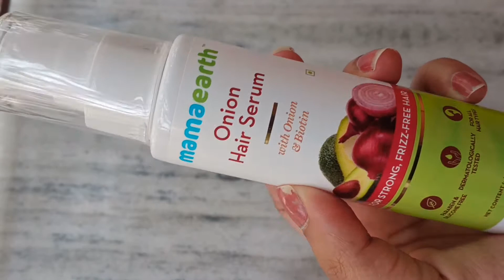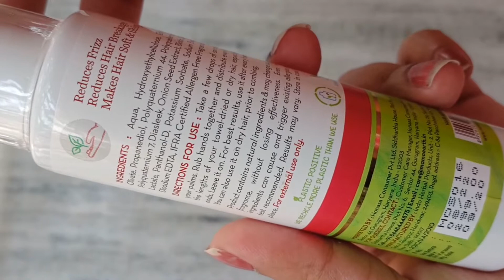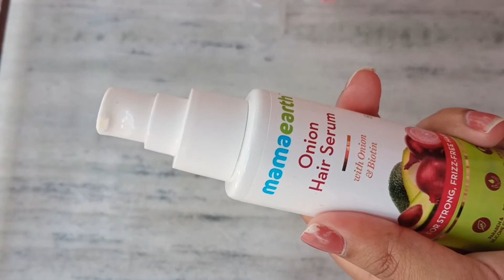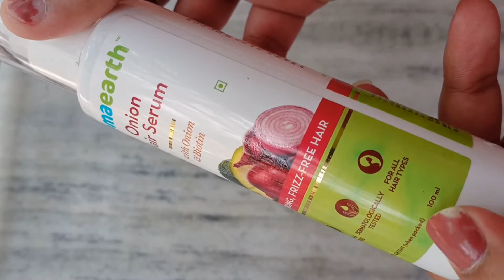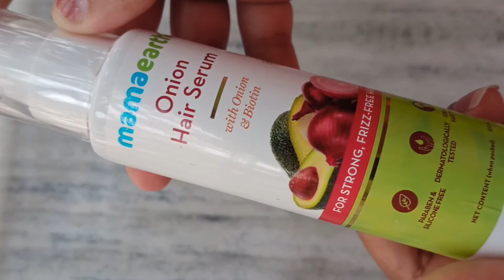mamaearth onion hair serum || For soft, shinny & frizz free hair || Honest Review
Welcome to Priya's Beauty.

Today's video all about Mamaearth onion hair serum review.

mamaearth onion hair serum
mama earth onion hair serum
makeup video